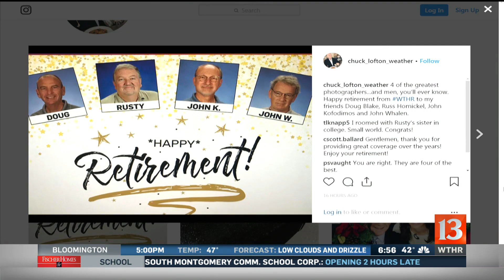WTHR Sunrise Photographers retiring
Four of WTHR's most senior photographers are retiring, so Mimi Pearce ended Sunrise Friday, Nov. 30, 2018, by wishing the best to two who work the morning shift: John Kofodimos and Rusty Hornickel.